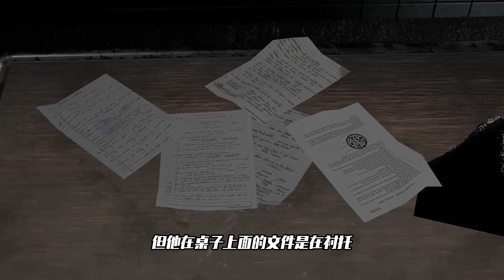班班幼兒園第四章最新預告：隱藏線索最全解密，蟾蜍警長露出真面目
This trailer is based on the official game trailer.
Official @EuphoricBrothers
素材来自@EddiePlaytime